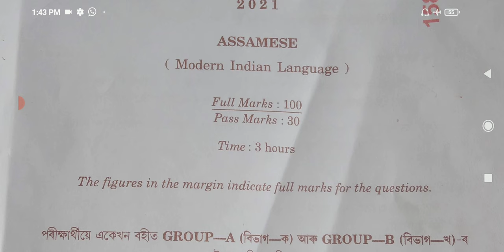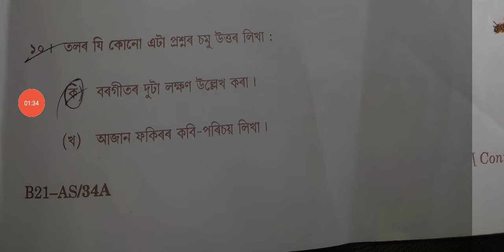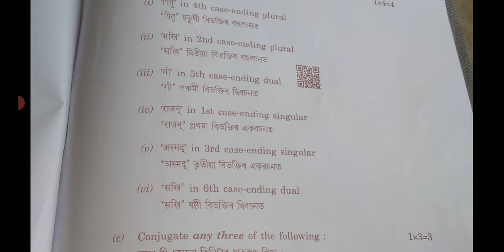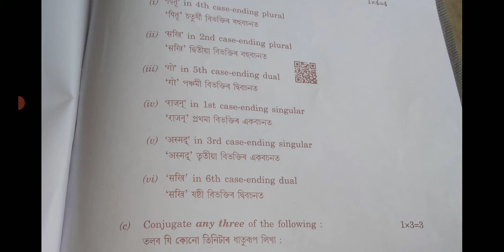SEBA HSLC 2022 Assamese question paper|Assamese question paper of Matric exam|Class 10 Assamese